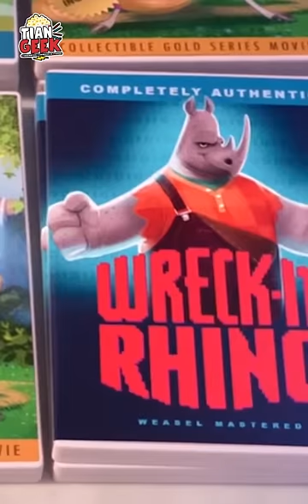🎬🐰 NO NOTASTE esto en ZOOTOPIA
🎬🐰 Seguramente NO NOTASTE esto en ZOOTOPIA